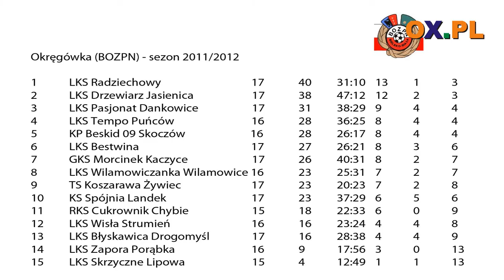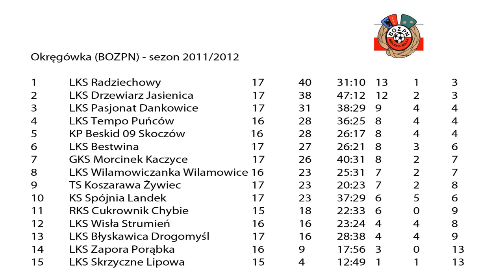GKS Morcinek Kaczyce - RKS Cukrownik Chybie 1:2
W sobotnie popołudnie na boiska po raz ostatni wybiegli piłkarze bielskiej okręgówki. W Kaczycach miejscowy Morcinek Kaczyce podejmował u siebie drużynę Cukrownika Chybie. Początek meczu był dla gospodarzy wymarzony, już w drugiej minucie gola zdobywa Kamil Adamek. 17 minut później z rzutu karnego bramkę na remis strzela Rafał Szczygielski, a ten sam zawodnik w doliczonym czasie pierwszej połowy wyprowadził swoją drużynę na prowadzenie 2:1. Jak się później okazuje, będzie to ostateczny rezultat tego meczu.